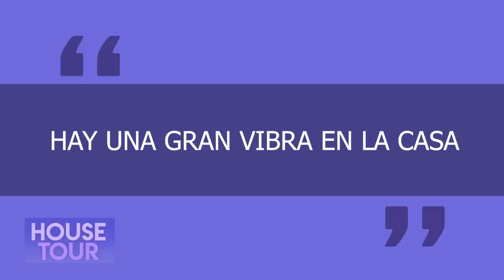Conor McGregor | House Tour | Mansión En Irlanda Y España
INSERT THE SCRIPT WITH ALL KEY WORDS